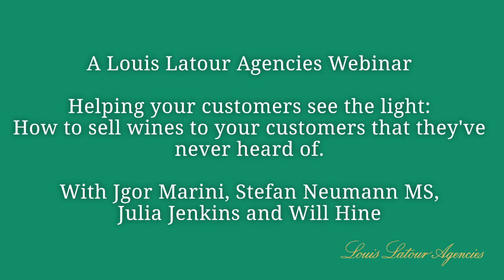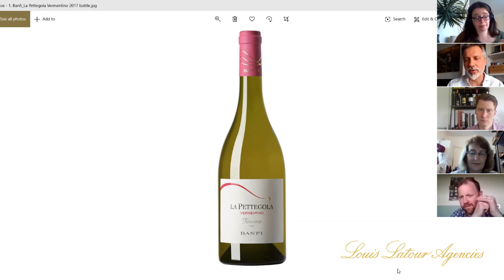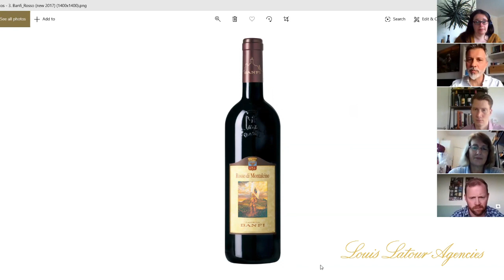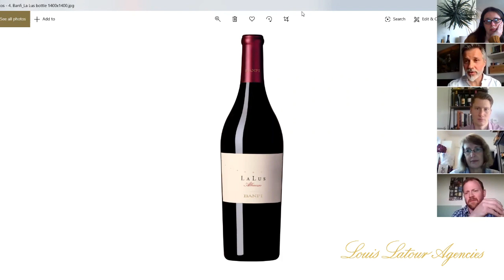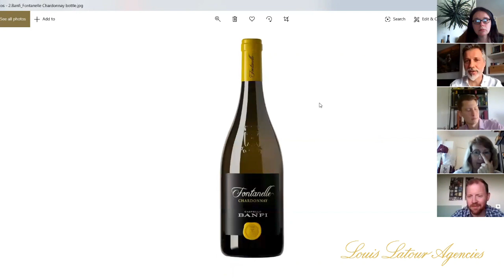Helping your customers see the light with Castello Banfi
In the third in our series of conversations with Banfi listen to Jgor Marini from Banfi, Stefan Neumann MS from the Mandarin Oriental, Julia Jenkins from Flagship Wines and Will Hine from Louis Latour Agencies talk about their strategies and techniques for selling lesser known wines to their customers.